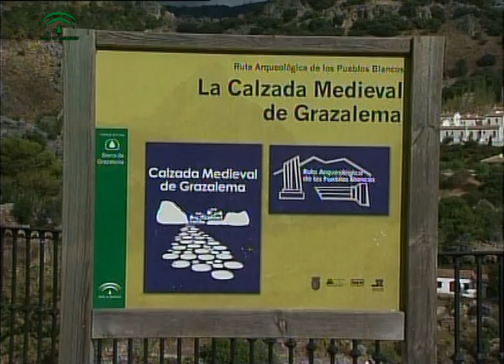Grazalema - Moros, cristianos y bandoleros 2/8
La historia de Grazalema es extensa y rica. Durante la ocupación romana, fue lugar de encuentro para los viajantes de la zona y punta de lanza en las calzadas que ya empezaban a conectar los núcleos de la Sierra. En tiempos de Al-Andalus tomó un enorme auge por las canalizaciones de agua y el inicio de la industria textil, mientras que en los siglos más contemporáneos la convivencia con los bandoleros le ayudó a esculpir una identidad propia y peculiar.